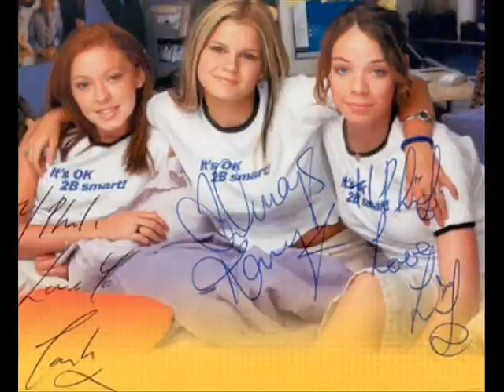Natasha Hamilton - Ms Emotional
This song is called "Ms Emotional" by Natasha Hamilton, former Atomic Kitten member. (2008)